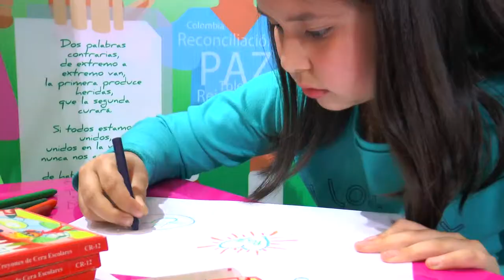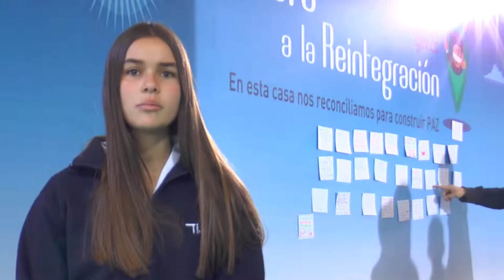Para mí la paz es...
La feria Internacional del Libro de Bogotá tiene lugar en las instalaciones de Corferias  hasta el 4 de mayo, y la Agencia Colombiana para la Reintegración, participa con su stand, donde niños y adultos podrán conocer aspectos de la reintegración, dejar sus mensajes de paz y de motivación para construir paz, tanto con dibujos y sus expresiones en video.